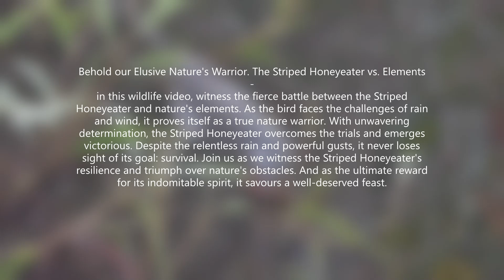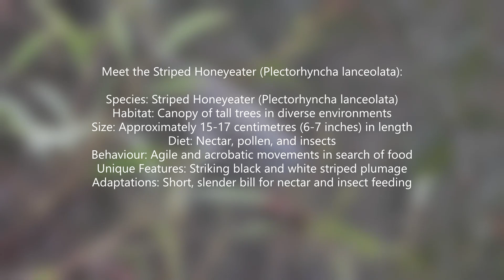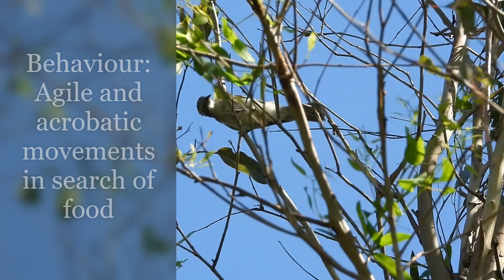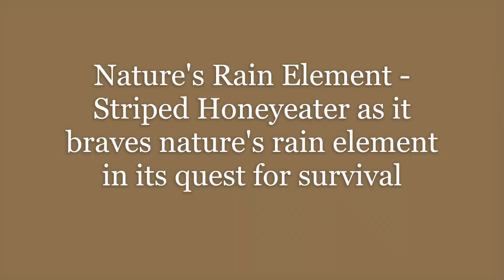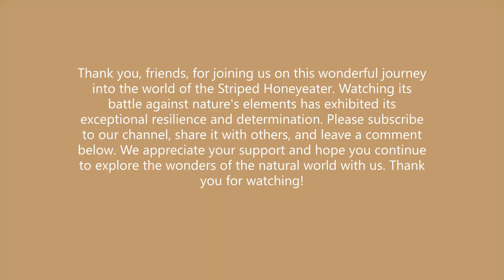Striped Honeyeater vs. Nature's Elements: Elusive Weather Warrior Rain & Wind Battle for Survival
Behold our nature's showdown: The elusive Striped Honeyeater's wind and rain battle in quest for survival revealed. Welcome to the world of the elusive Striped Honeyeater a bird native to Australia as it confronts the relentless forces of nature in a fierce battle against wind and rain. An exhilarating footage as you witness this fearless avian warrior navigate through gusty winds and torrential downpours. With unwavering determination, the Striped Honeyeater defies the elements, showcasing its resilience and adaptability. Be amazed at its agile flight as it nimbly manoeuvres through the swirling winds and find wonderment in its ability to endure the drenching rainfall. This delightful video captures the heart-pounding struggle of the Striped Honeyeater against nature's powerful forces. Get ready to be charm by its indomitable spirit and gain a deeper appreciation for the triumphs and challenges faced by these magnificent creatures in the face of nature's elements.